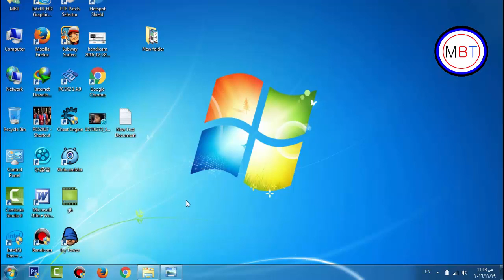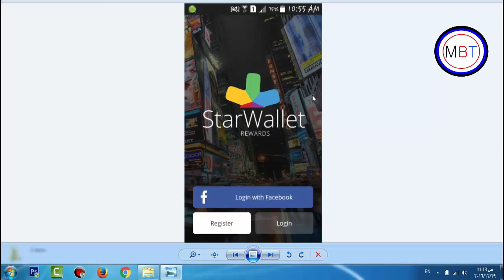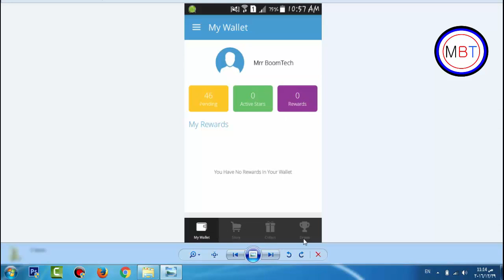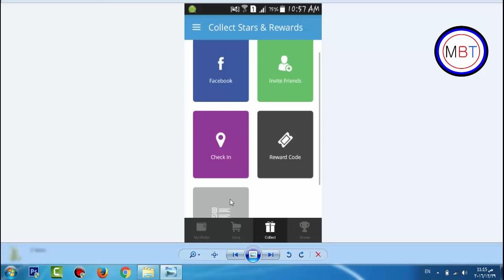احصل على رصيد مجاني 2017 مدى الحياة لجميع الشبكات Get Free Call Credits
الحصول على 50 جنيه رصيد مجانا لجميع الشبكات
Get Free Credits
السلام عليكم معكم مصطفى من MBT
موضوع الحلقة عن طريقة رهيبة للحصول على 50 جنيه رصيد مجانا يوميا
التطبيق صادق 100% الطريقة بسيطة وواضحة
التطبيق تحميله يصل الى 50 الف في جوجل بلاى

Invitation Code : STAR-128175
يجب كتابته للحصول على 40 نقطة مجانا
و تعلالى على السوشال ميديا